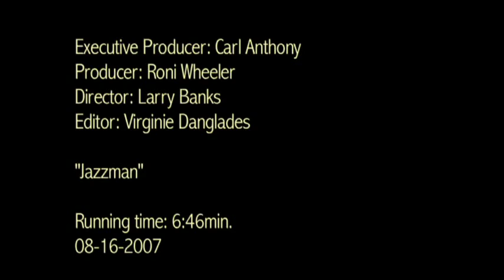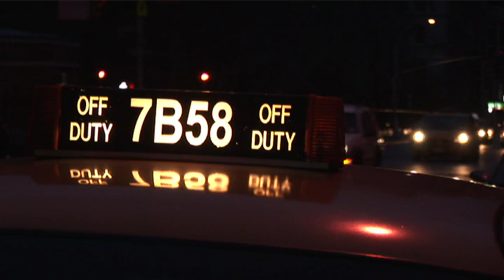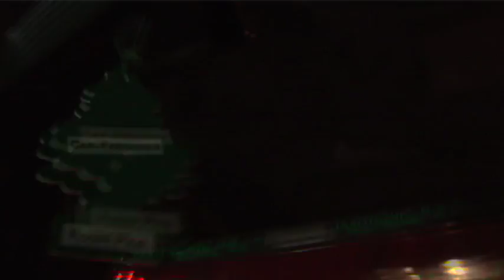Jazzman 7. 7.2011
A trailer produced in 2011 for a thirty minute television adult dramedy about the lives of people who listen to a late night jazz deejay. This is private copywritten content. Do not share with public.